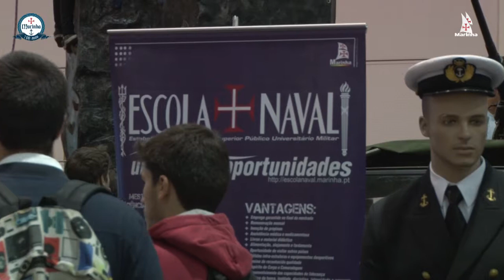Marinha presente na FUTURÁLIA 2017